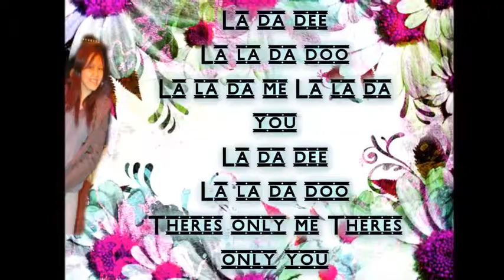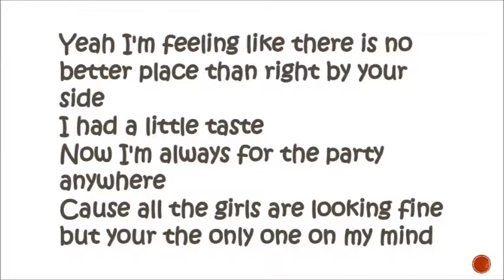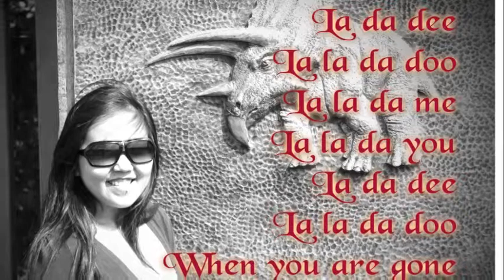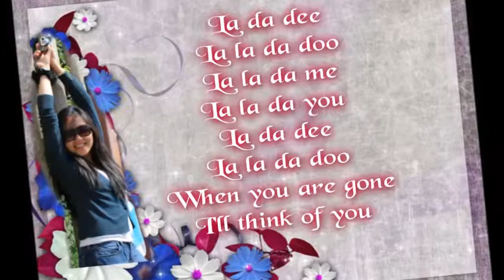La Da Dee